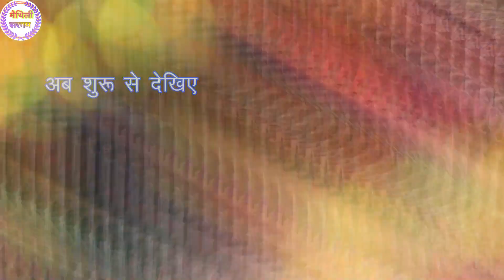माँ के पास पहुंचा गोपिचन भाग-26 ! gopichandr ke nach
swagat hai aap sabhi ko hmare youtube channel me.
aaplog dekhiye nach ka video aur maja lijiye kast tak

nach video
mast nach video
gopichan ke nach
gopichan nach program
maithili nach program
maithili sargam
maithili sargam nach
best nach program